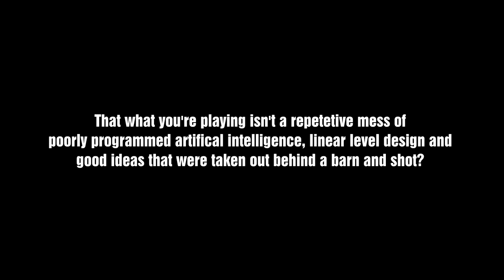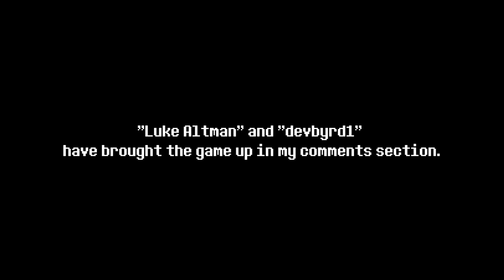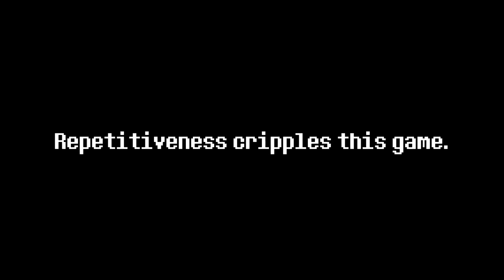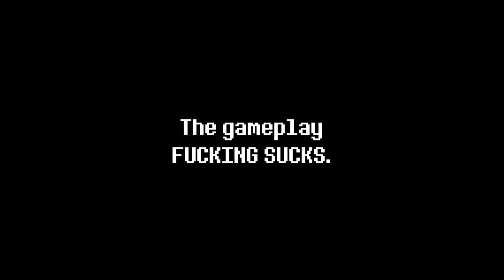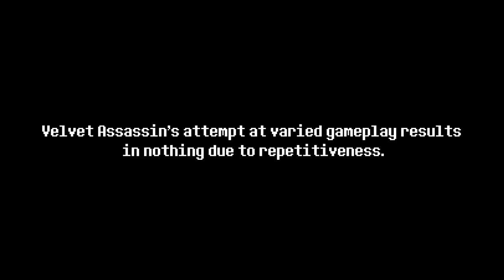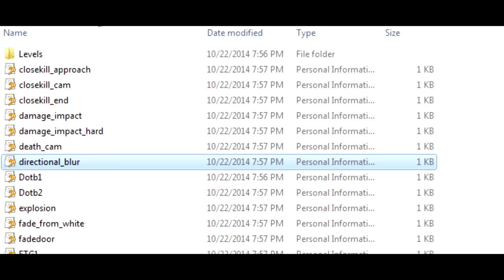Games I F*cking Hate - Velvet Assassin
Games I F*cking Hate makes its triumphant return with Velvet Assassin, a WW2 based stealth game that has DXFan619 worried that he be next on the hit list after he's done reviewing it!